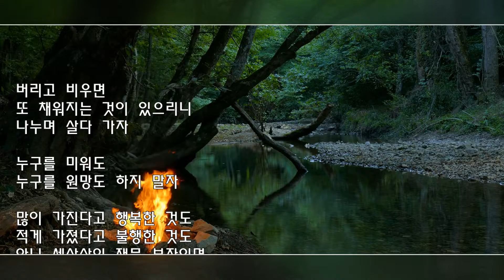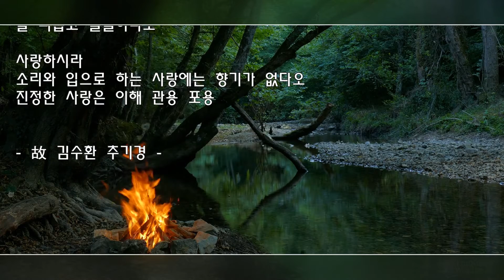NYjimmy Good Story 7 27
★ 가슴 아파 하지 말고 나누며 살다 가자 ★

버리고 비우면
또 채워지는 것이 있으리니
나누며 살다 가자

누구를 미워도
누구를 원망도 하지 말자

많이 가진다고 행복한 것도
적게 가졌다고 불행한 것도
아니 세상살이 재물 부자이면
걱정이 한 짐이요
마음 부자이면 행복이 한 짐인 것을

죽을 때 가지고 가는 것은
마음 닦은 것과 복지은 것 뿐이라오

누군가를 사랑하며
살아갈 날도 많지 않은데
누군가에게 감사하며
남은 세월이 얼마나 된다고
가슴 아파하며 살지 말자

버리고 비우면 또 채워지는 것이 있으니
사랑하는 마음으로
감사하는 마음으로 살다 가자

웃는 연습을 생활화 하시라
웃음은 만병의 예방이며 치료약
노인을 즐겁게 하고 동자로 만든다오

화를 내지 마시라
화내는 사람이 언제나 손해를 본다오
화내는 자는 자기를 죽이고 남을 죽이며
아무도 가깝게 오지 않아서
늘 외롭고 쓸쓸하다오

사랑하시라
소리와 입으로 하는 사랑에는 향기가 없다오
진정한 사랑은 이해 관용 포용

- 故 김수환 추기경 -